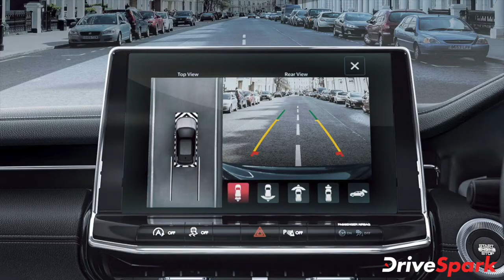2021 Jeep Compass SUV Launched In India | ಕಂಪಾಸ್ ಫೇಸ್‌ಲಿಫ್ಟ್ | Kannada DriveSpark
2021 Jeep Compass SUV Launched In India | ಕಂಪಾಸ್ ಫೇಸ್‌ಲಿಫ್ಟ್ | Kannada DriveSpark

ಬಹು ನಿರೀಕ್ಷಿತ 2021 ಜೀಪ್ ಕಂಪಾಸ್ ಫೇಸ್‌ಲಿಫ್ಟ್ ಎಸ್‌ಯುವಿಯನ್ನು ಇಂದು ದೇಶಿಯ ಮಾರುಕಟ್ಟೆಯಲ್ಲಿ ಬಿಡುಗಡೆಗೊಳಿಸಲಾಗಿದೆ. ಈ ಹೊಸ ಎಸ್‌ಯುವಿಯ ಬುಕ್ಕಿಂಗ್'ಗಳನ್ನು ಈಗಾಗಲೇ ಆರಂಭಿಸಲಾಗಿದೆ.

ಜೀಪ್ ಕಂಪಾಸ್ ಫೇಸ್‌ಲಿಫ್ಟ್ ಎಸ್‌ಯುವಿಯಲ್ಲಿ ರಿಡಿಸೈನ್ ಮಾಡಲಾದ 7-ಸ್ಲಾಟ್ ಗ್ರಿಲ್ ಸಿಸ್ಟಂ, ಹೊಸ ಎಲ್‌ಇಡಿ ಪ್ರೊಜೆಕ್ಟರ್ ಹೆಡ್‌ಲ್ಯಾಂಪ್‌, ಎಲ್‌ಇಡಿ ಡಿಆರ್ ಎಲ್, ಹೊಸ ಎಲ್‌ಇಡಿ ಫಾಗ್ ಲೈಟ್‌, ರಿಡಿಸೈನ್ ಮಾಡಲಾದ ಫ್ರಂಟ್ ಬಂಪರ್ ಹಾಗೂ ಹೊಸ ಅಲಾಯ್ ವ್ಹೀಲ್'ಗಳನ್ನು ನೀಡಲಾಗಿದೆ.

ಗ್ರಾಹಕರು ಪೂರ್ತಿಯಾಗಿ ಕಪ್ಪು ಬಣ್ಣದಲ್ಲಿರುವ ಅಥವಾ ಡ್ಯುಯಲ್-ಟೋನ್ ಇಂಟಿರಿಯರ್ ಅನ್ನು ಆಯ್ಕೆ ಮಾಡಿಕೊಳ್ಳಬಹುದು.

ಕಂಪಾಸ್ ಫೇಸ್‌ಲಿಫ್ಟ್ ಎಸ್‌ಯುವಿಯ ಬಗೆಗಿನ ಮತ್ತಷ್ಟು ವಿವರಗಳಿಗಾಗಿ ಈ ವೀಡಿಯೊ ನೋಡಿ.